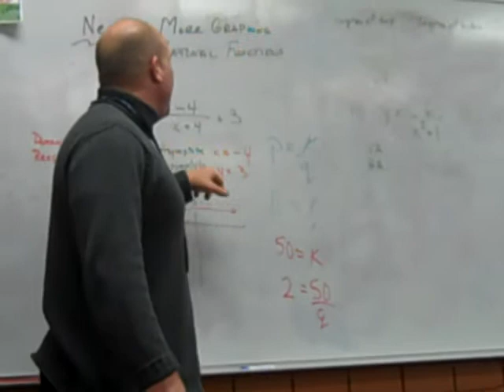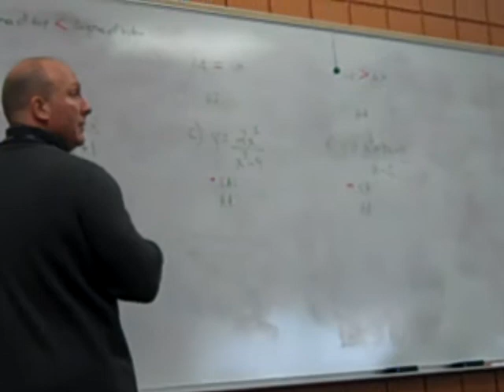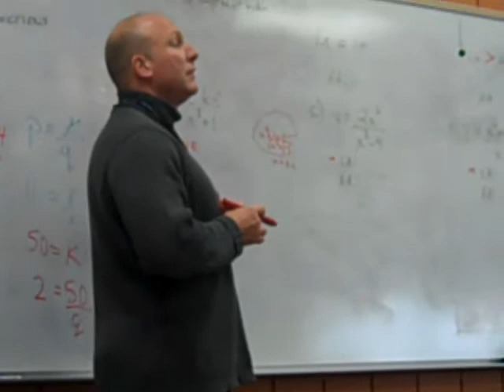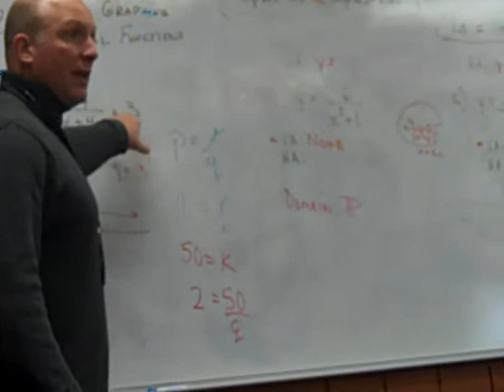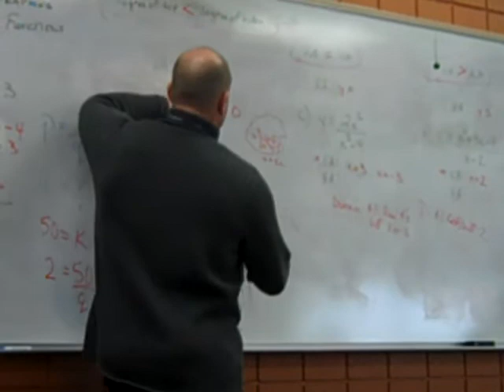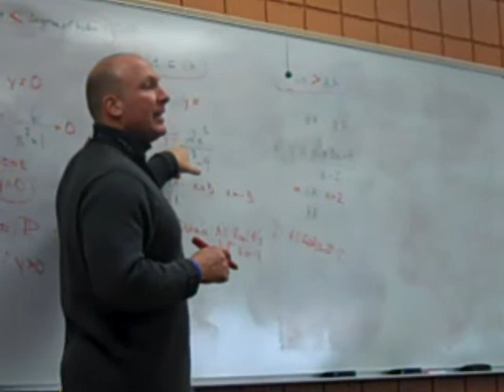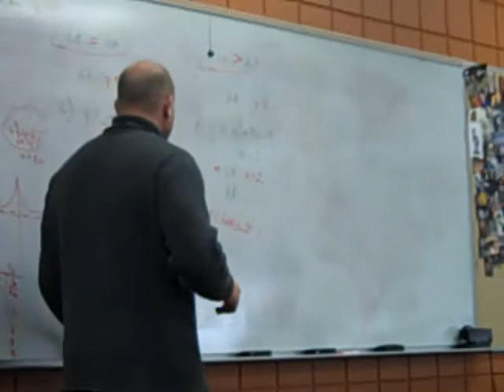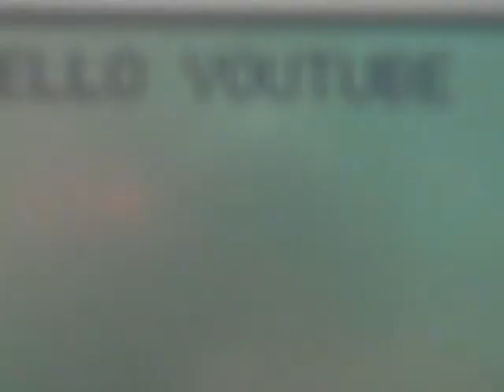Feb 11 Lesson Graphing Rational functions